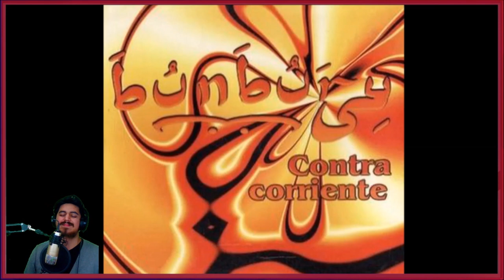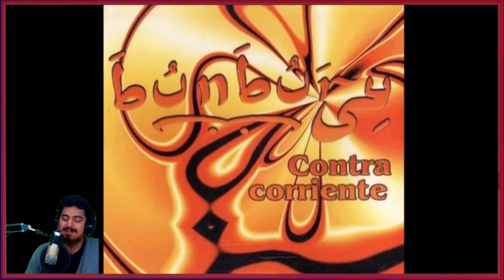🇪🇸🇦🇷 BUNBURY- HALE BOPP [REACCION]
Bien amigos, hoy volvemos con los hermanos de España con este artista enorme que me encanta estar conociendo más y más!
Estoy hablando nada más y nada menos que: Enrique Bunbury 🔥😎

Hasta aca mi reaccion amigos, me encanto conocer esta canción de Bunbury!
Sientanse libres de dejarme mas canciones de él para ver que mas me espera! 🤩

¡Saludos! 🤗